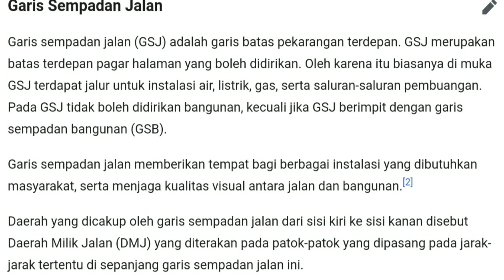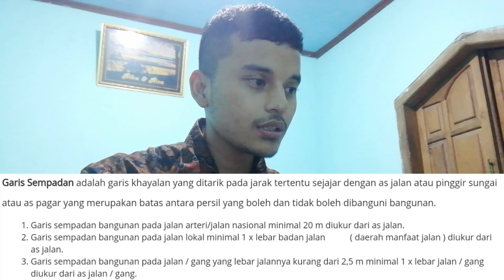Jika tanah anda di gusur buat jalan!!!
jadi perhatikan garis sepadan jalan dan garis sepadan bangunan ketika akan membuat dan membangun rumah ya agar tidak kena gusur proyek pelebran jalan...
terimakasih:)